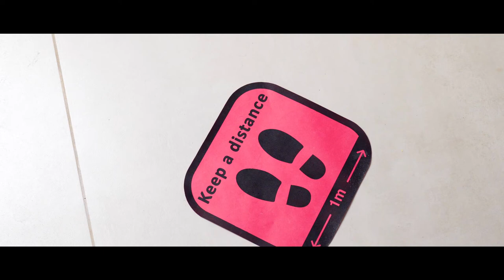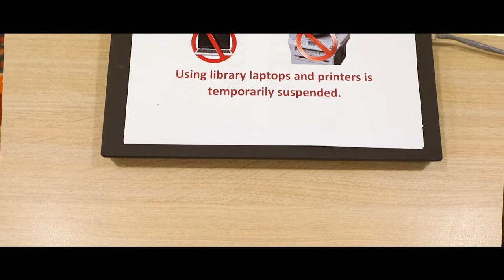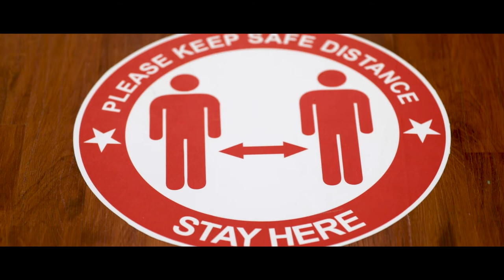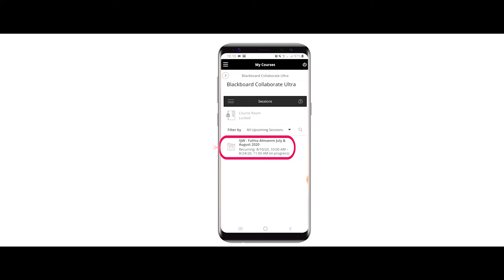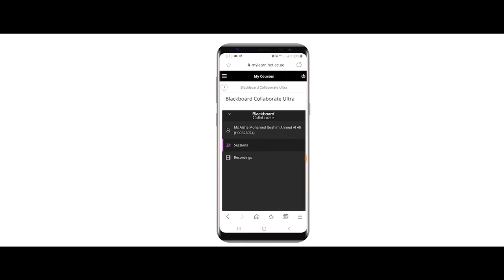HCT documentary (3) I HCT with covid-19 From Crisis to ِAchievement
HCT leads the way with rapid COVID 19 response Documentary